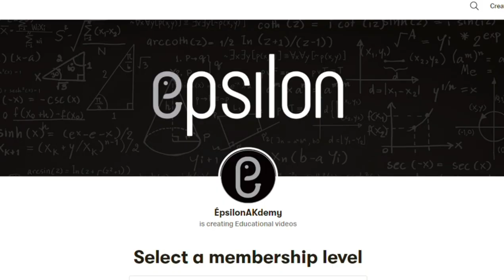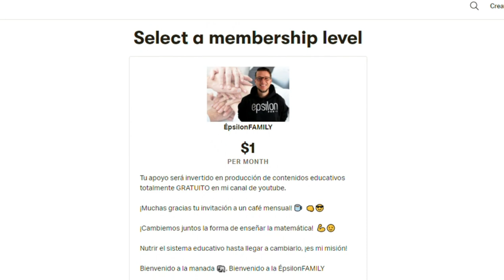🐘 Bienvenido a Épsilon AKdemy 👊😎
Si no le han gustado mis otros videos, es probable que este tampoco, pero ya que está por aquí, véalo, o no...
Y también me comenta qué tal... O no comente nada.
Le puede dar like, o no, como quiera...

(Tomado y adaptado del gran @EmilioLoveraOf, si quieren una inyección de RISAS a su día, vayan a su canal)

Animación del like, campanita y suscripción: @EdítaloFácil (allí tienes el link donde descargarla)